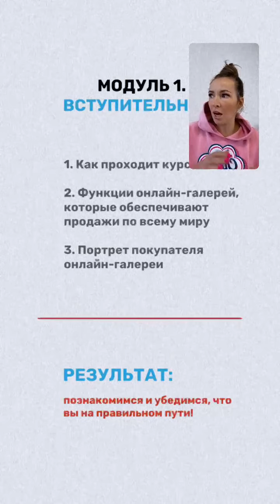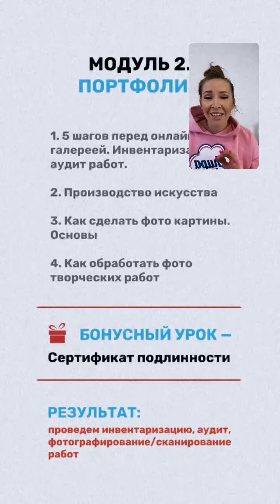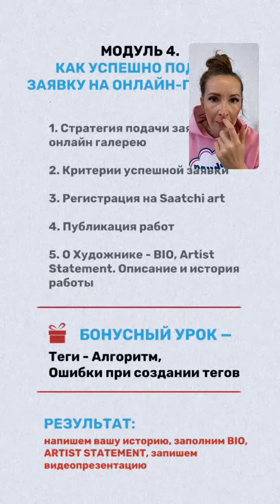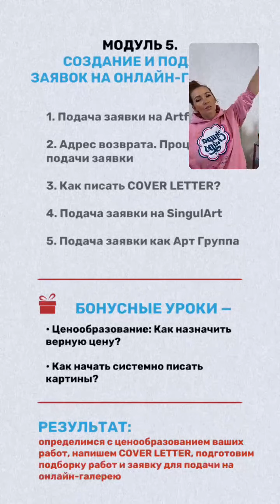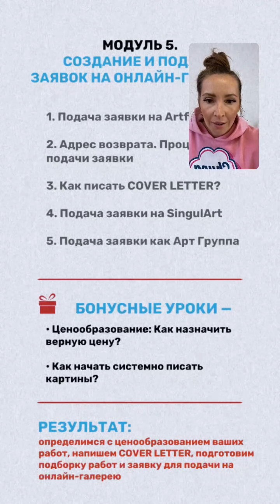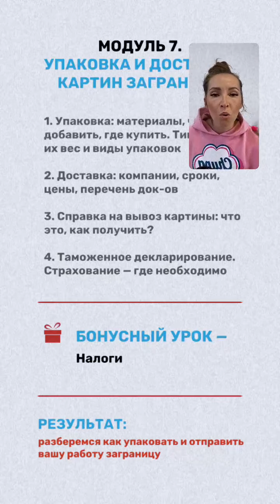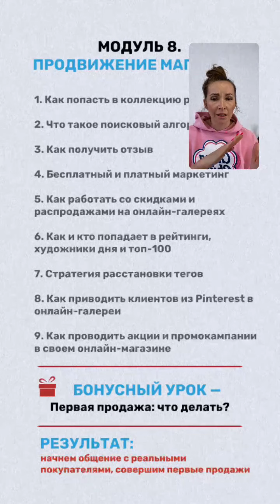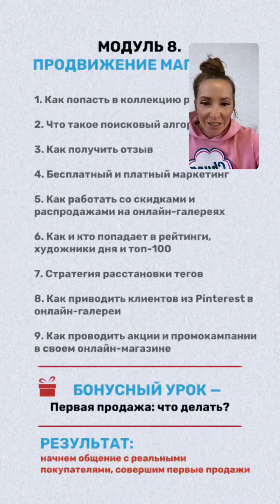Обзор курса Галереи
В этом видео сделала подробный разбор курса «Как зарабатывать от 1000$ на онлайн-галереях Artfinder, Saatchi art, Singulart»:
Из чего состоит курс?
Сколько модулей?
Какая информация содержится в каждом модуле?
Доступные способы оплаты.

Онлайн-школа Саши Робинсон.

💰 К нам приходят художники, иллюстраторы и фотографы, чтобы научиться продавать творчество в интернете.

Обратите внимание, что этот курс не финансируется, не создается и не управляется Artfinder, и взгляды, выраженные по этому курсу, отражают только личное и профессиональное мнение создателя курса.

Please note that this course is not financed, created or managed by Artfinder and the views expressed on this course only reflect the personal and professional opinion of the course creator.